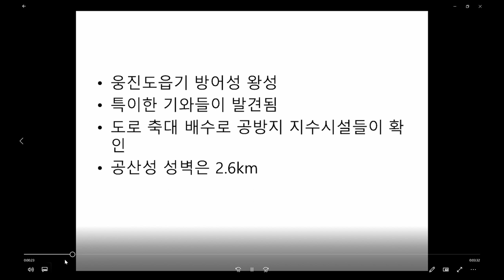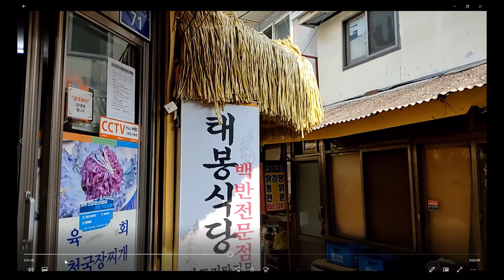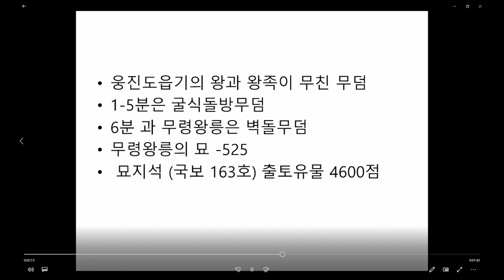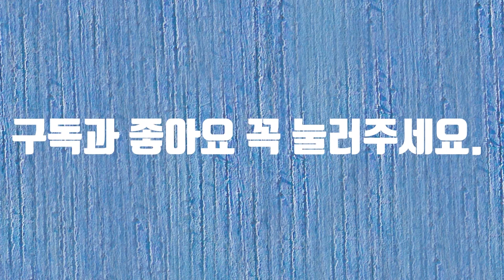백제역사유적지구팸투어 공산성과무령왕릉편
백제역사유적지구팸투어 공산성과무령왕릉편입니다.